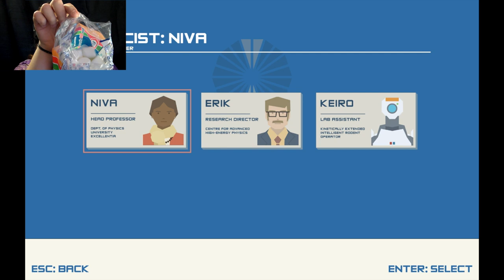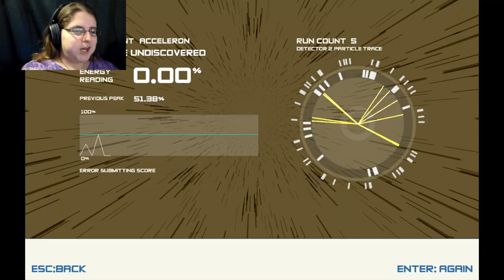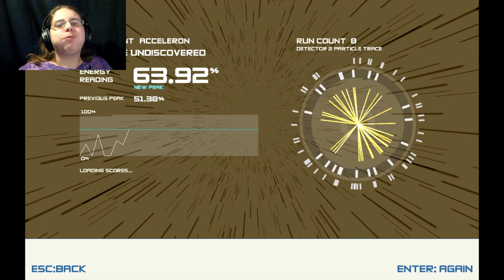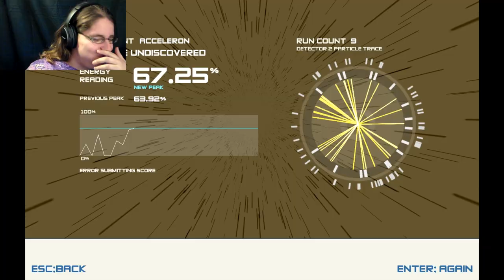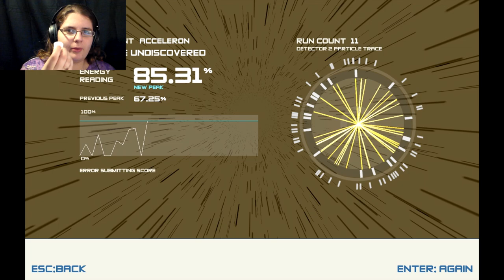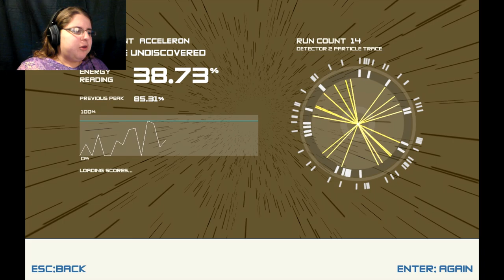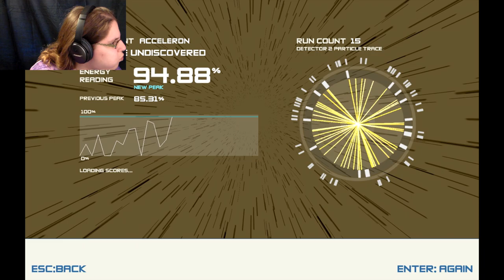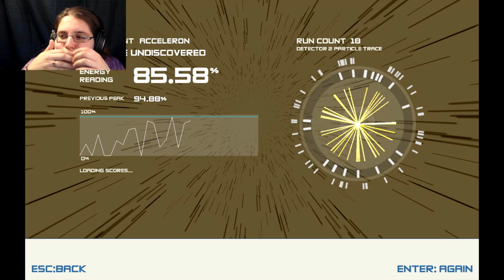DOWN WITH THE SWEETNESS | Torture the Hyena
I like marshmallows. Not so much anymore. :P

All music used in this video courtesy of TeknoAXE. Check out his channel here and give him a little support!